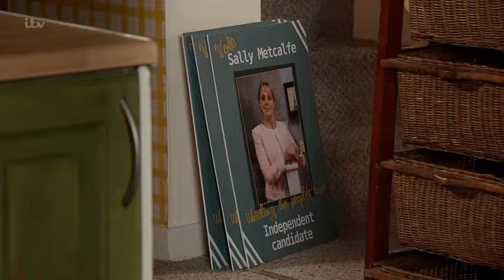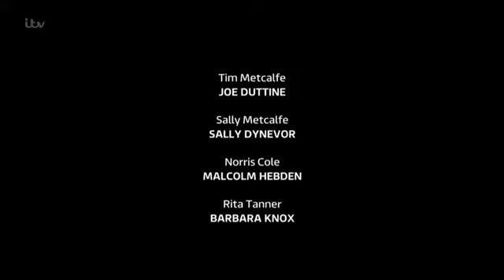Coronation.Street_2016-03-18_HDTV.x264.Prt2-SS